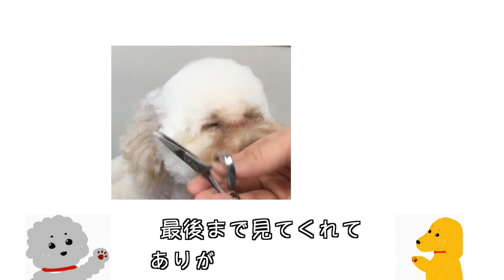カットのポイントは〇〇なところ。をちょっと詳しく。_ショートver.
2022年撮影。プードルさんの顔カット！

何かヒントがありましたら幸いです。

新卒トリマーさんなど、次世代のトリマーさんなどの参考に、少しでもなれば幸いです。